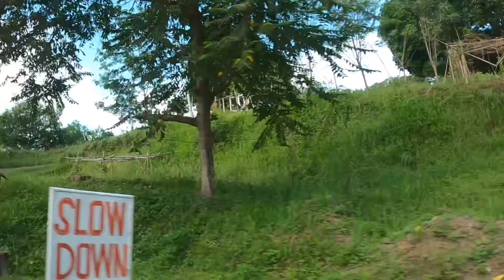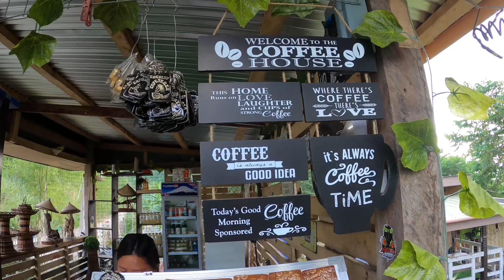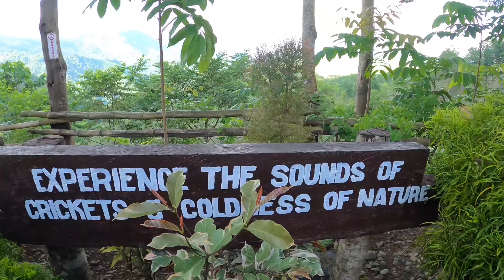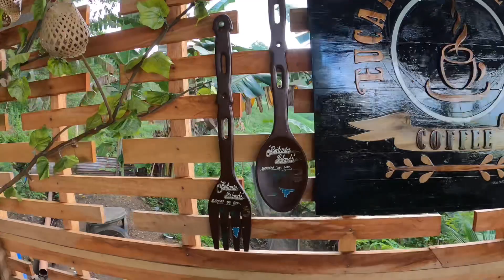Bonding with Cousins | Lantaw Lutayan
Lantaw Lutayan isa sa Tourist destination na matatagpuan sa Province of Sultan Kudarat, wag po kayo magsasawang suportahan ang Channel ko, salamat po ng marami. I love you all!🩷